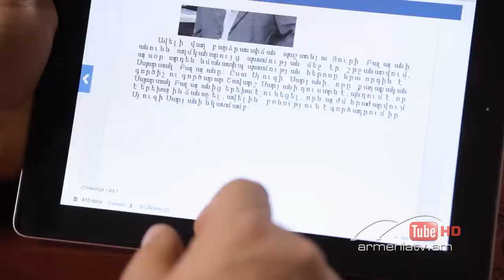Հարազատ թշնամի Սերիա 426 / Harazat tshnami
Յուրին սպառնում է Կարպիչին հանդիպել Ֆիլիպի հետ և պարզել, թե ինչ հանցագործություն է գործել Կարպիչը:
Սպարտակը բարկանում է Էմիլիի վրա, երբ իմանում է, որ նա թույլ է տվել Սյուզիին տանել երեխային:
Ֆիլիպն առաջարկում է Մանոյին դառնալ իր կինը:
Սպոն զայրացած փնտրում է Սյուզիին ու երեխային:
 Նատան Յուրիին ասում է, որ սիրում է նրան:

Юрий угрожает Карпичу, что встретится с Филипом и выяснит, какое преступление совершил Карпич.
Спартак сердится на Эмили, когда узнаёт, что она позволила Сюзи увести ребёнка.
Филип предлагает Мано стать его женой.
Спо рассерженно ищет Сюзи и ребёнка.
Ната говорит Юрию, что любит его.

Yuriy threatens Karpich that will meet Philip and find out what crime he has committed.
Spartak gets angry with Emily on learning that she let Suzy take the child away.
Philip proposes Mano.
Spo is very mad and looking for Suzy and the child.
Nata tells Yuriy that she loves him.